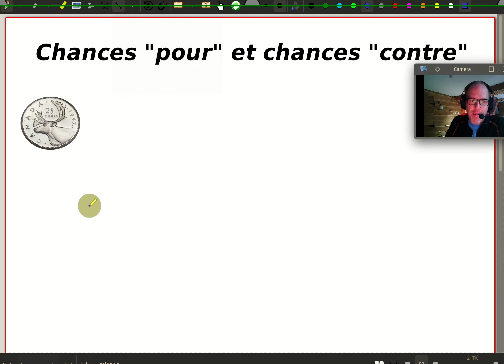Chances "pour" chances "contre"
Dans le cadre du cours de mathématiques de CST5, voici une vidéo expliquant les notions de chances "pour" et de chances "contre".  Il s'agit d'une notion en lien avec les probabilités.